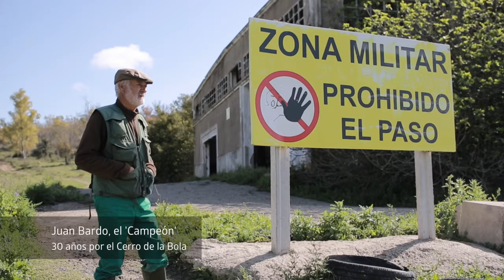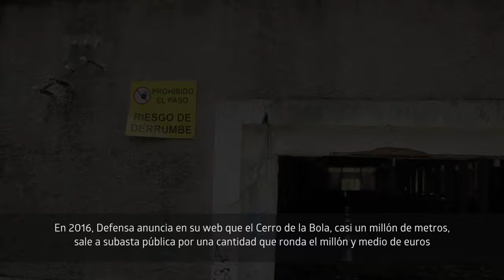Rancho de la Bola